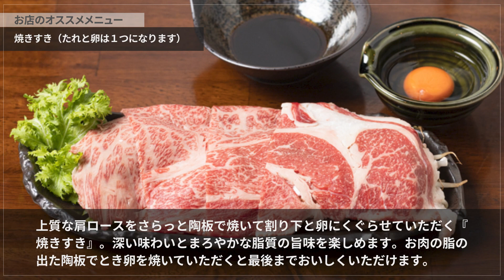KAZU～山形県産牛と牛肉ハムの店～【山形】 焼肉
牛肉専門店！山形県産の牛や牛肉ハム、山形県産酒、ワインなど地元産にこだわった一軒

【上質な山形県産牛をカジュアルに】キャリア40年の食肉のプロが確かな目利きで買い付けた美味しい牛肉が味わえます。山形県産牛をはじめ、山形県産米「雪若丸」を使うなど県産の食材にこだわったお店です。上質な肩ロースを陶板でさっと焼いて、特製の甘ダレと玉子につけていただく『焼きすき』はお店の定番メニューで大人気。厳選された自慢のお肉をさらっと焼いて食べるのがオススメです。お肉の旨味がジュワっとお口の中で広がります。飲み物も地元産のワインや日本酒、焼酎など豊富な品ぞろえが自慢。店内は、ノスタルジックで落ち着いた雰囲気が漂います。

00:00 お店概要
00:07 お店のこだわり
00:28 お店のおすすめメニュー
00:55 お店のこだわり